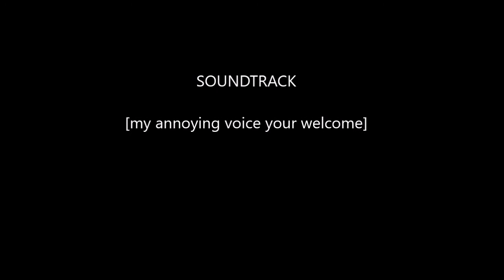Rick And MeMe Big Boy